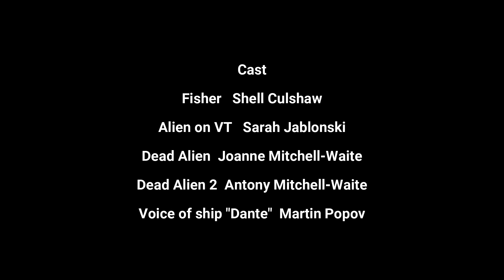Breathe! (Low budget sci-fi short)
A sci-fi short film, made in Stoke-on-Trent, starring Shell Culshaw as an astronaut stranded on an alien world. Also featuring Sarah Jablonski, Joanne Mitchell-Waite, Antony Mitchell-Waite and the voice of Martin Popov.